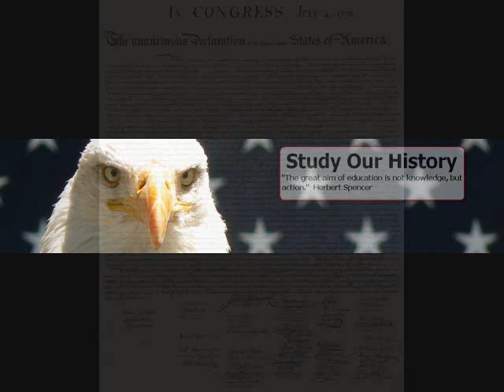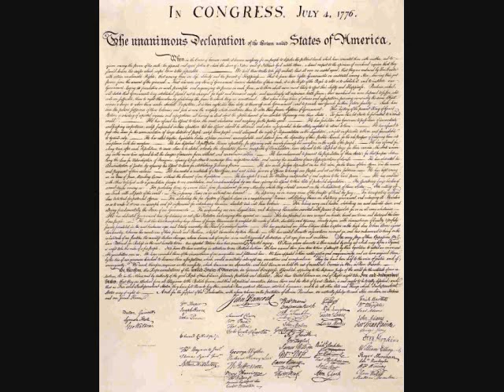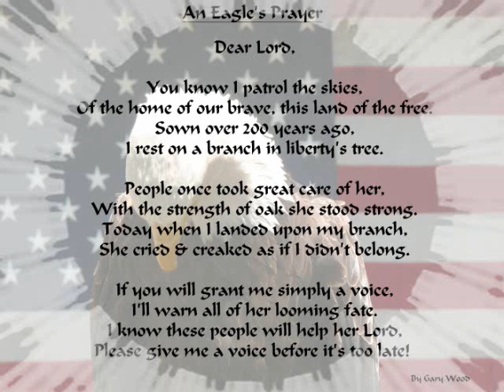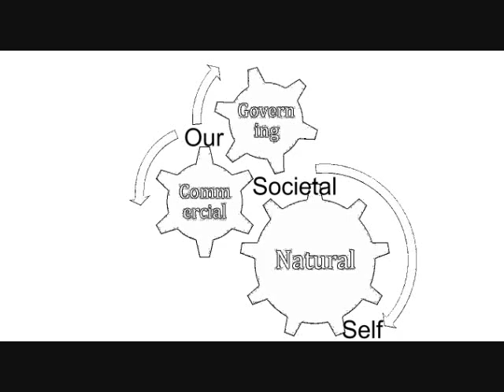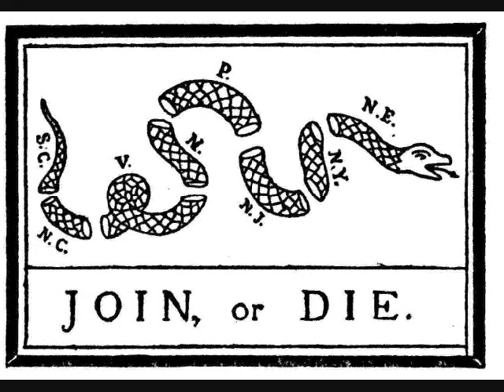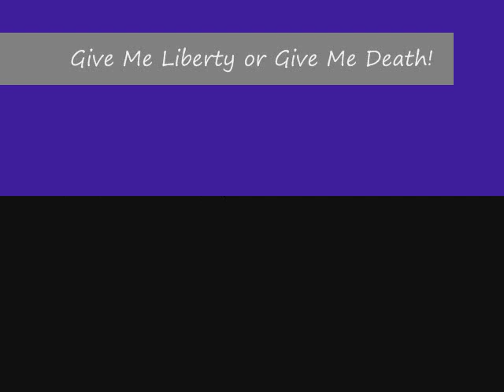Give Me Liberty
Patrick Henry's famous speech given at the St. Paul Church in Richmond, VA on March 23, 1775.  We know the ending yet the entire speech is where we receive his passion for educated action.

The forums are open for discussion, debate, and enlightenment.